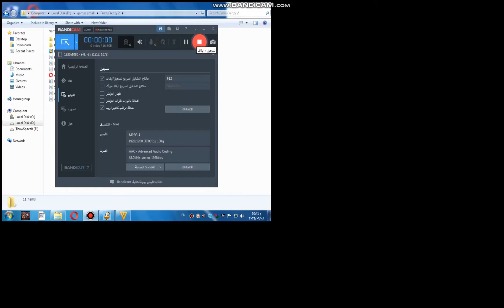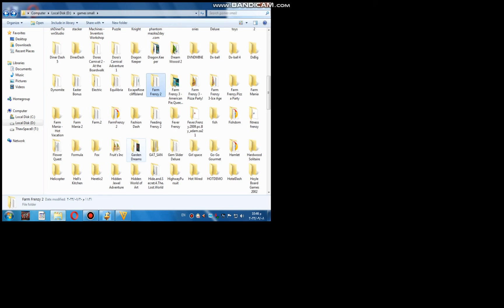لعبة فارم فرنزي 2 تختيم المرحلة 60 FARM FRENZY 2 LEVEL 60 BUTTER STREET 3 GAMEPLAY شارع الزبدة رق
لعبة فارم فرنزي 2 تختيم المرحلة 60   FARM FRENZY 2 LEVEL 60  BUTTER STREET 3 GAMEPLAY شارع الزبدة رقم 3